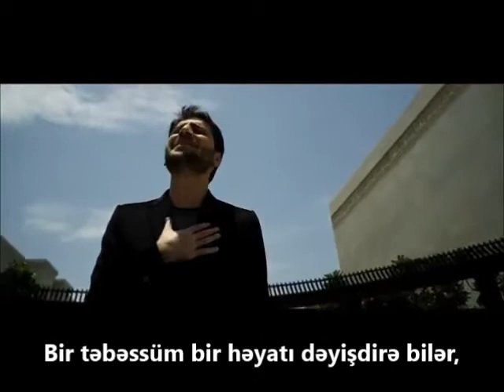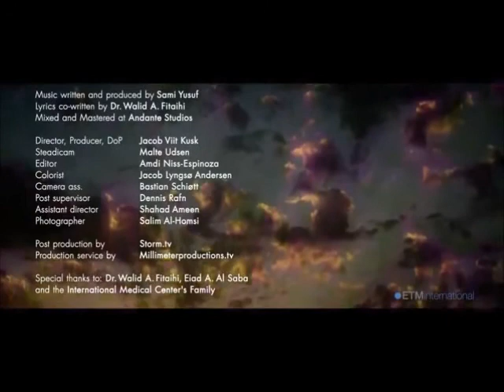Sami Yusuf- Şəfa (Healing)